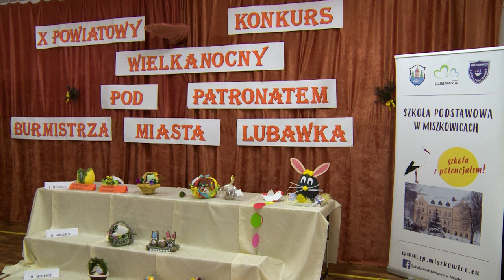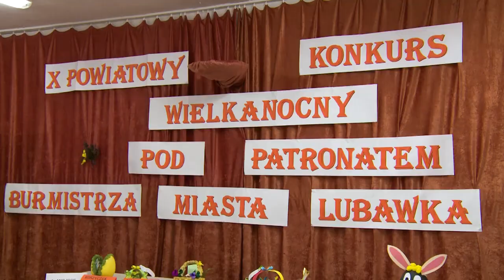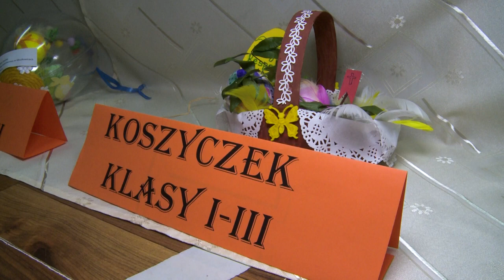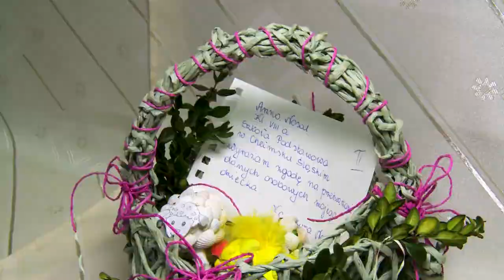X Powiatowy Konkurs Wielkanocny Miszkowice 2023 (Bizoń R.)